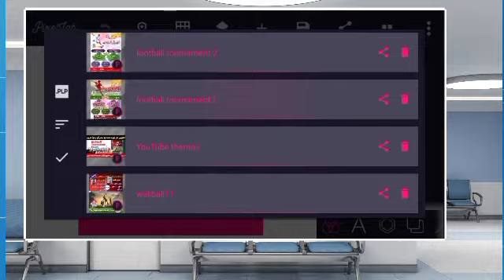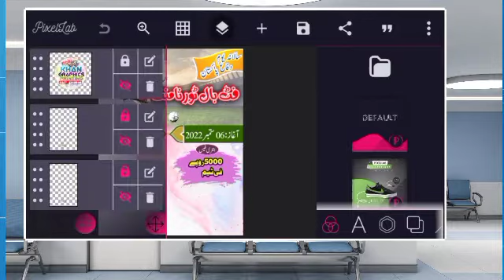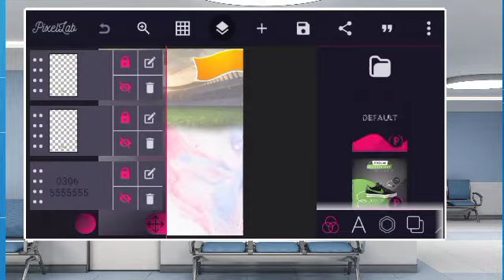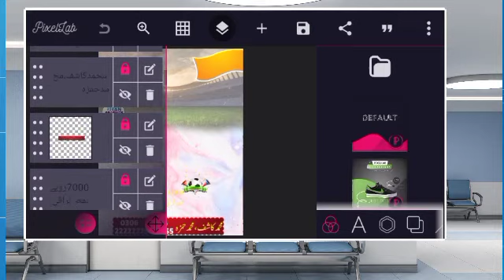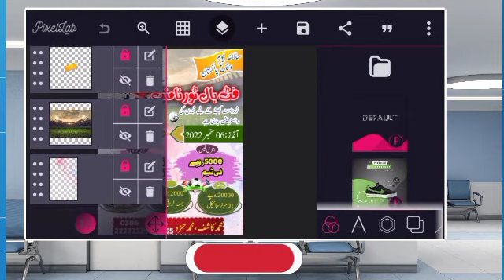Football Tournament Poster Pixellab File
File Password Protect Ha Password Video Me Deya Gya Ha Is Liye Video Puri Dekhe Shurkia